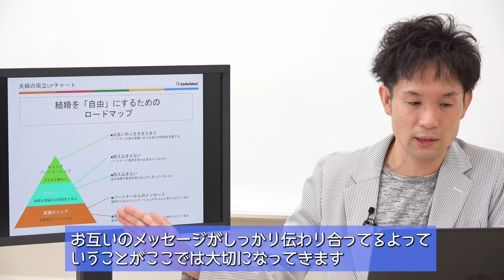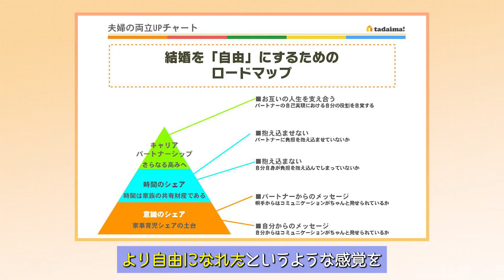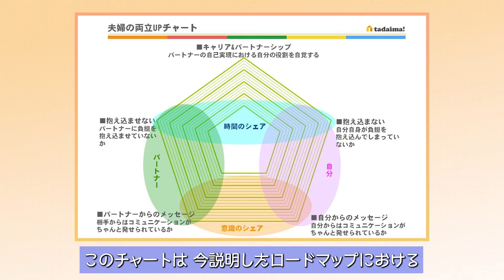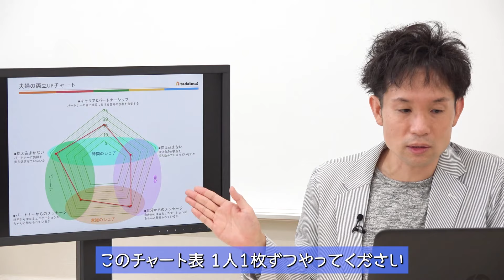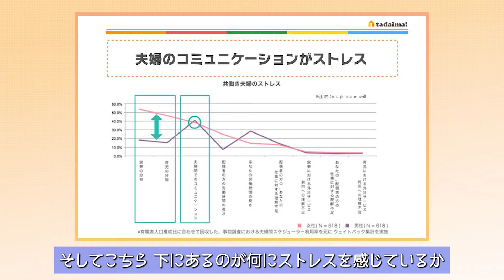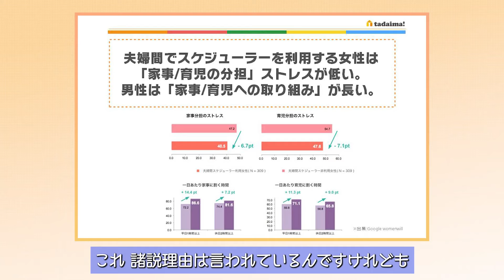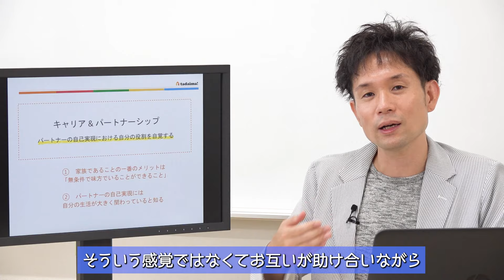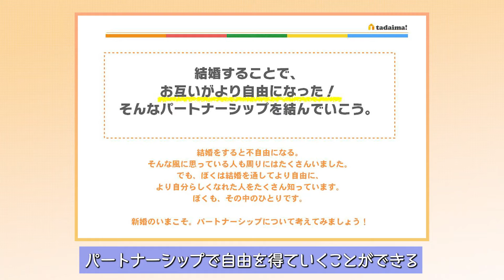新婚世帯ライフデザイン講座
家事シェア研究家の三木智有さんが、新婚夫婦の方に幸せな結婚生活をおくるコツを紹介します。
　結婚することで「お互いがより自由になった！」そんなパートナーシップを結ぶためには、「意識のシェア」、「時間のシェア」、「キャリアとパートナーシップ」の３つのポイントが重要。
　新婚夫婦の方には必見の動画です！

　岡山県保健福祉部子ども未来課